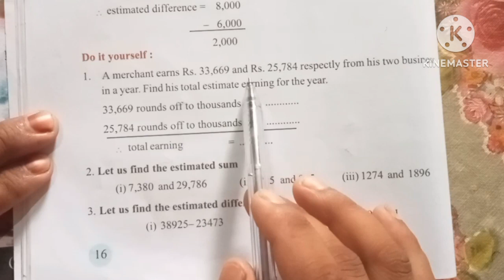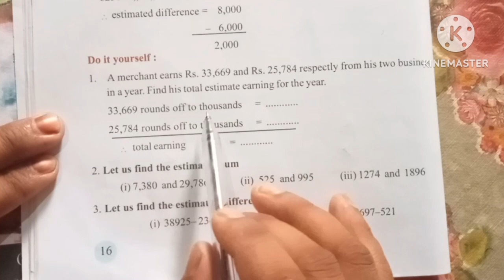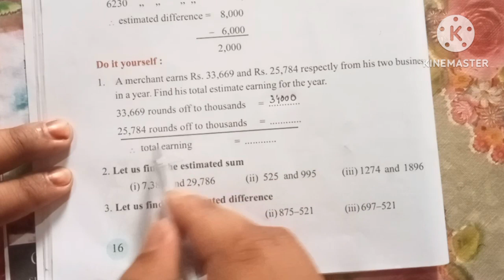class 6 Maths chapter 1 page no 16 solution in assamese/English. structure of Number সংখ্যাৰ গঠন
ষষ্ঠ শ্ৰেণী গণিত অধ্যায় 1 সংখ্যাৰ গঠন পৃষ্ঠা নং 16 প্ৰশ্ন নং 1, 2, 3 ৰ সমাধান

 class 6 Maths chapter 1 structure of Number. page no -16 question no 1,2,3 solution